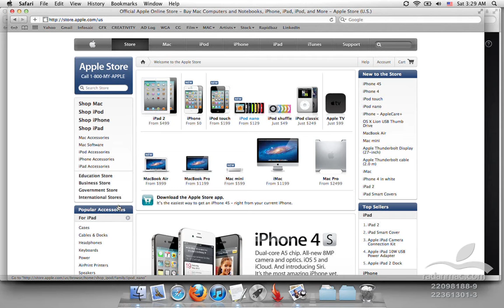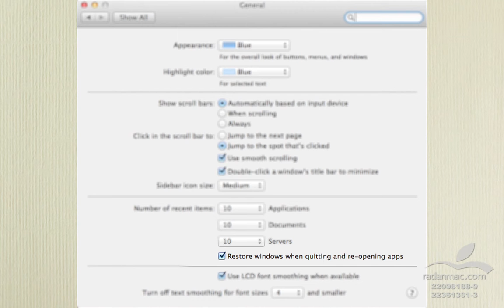9. Lion - New Features - Restore - Persian